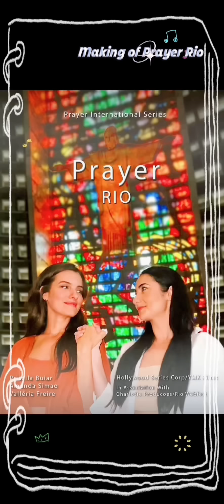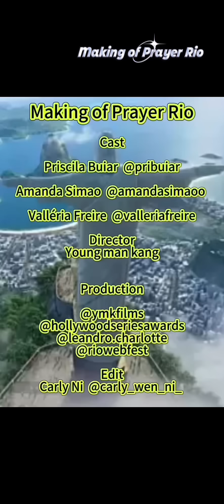Prayer Rio Making Of - Priscila Buiar, Amanda Simao, Valléria Freire and Young Man Kang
Making of Prayer Rio - Young Man Kang, Priscila Buiar, Amanda Simao, Valléria Freire

Cast
Priscila Buiar @pribuiar
Amanda Simao @amandasimaoo
Valléria Freire @valleriafreire

Making Of
Carly Ni @carly_wen_ni_